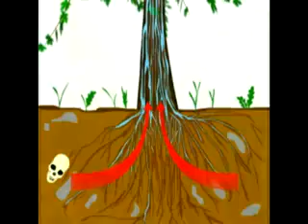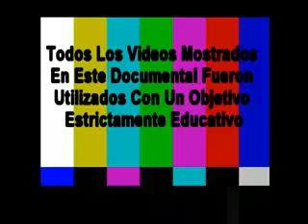El aire, motor de vida copia